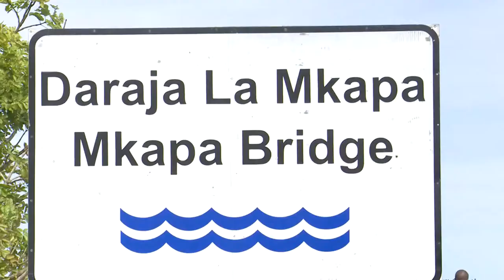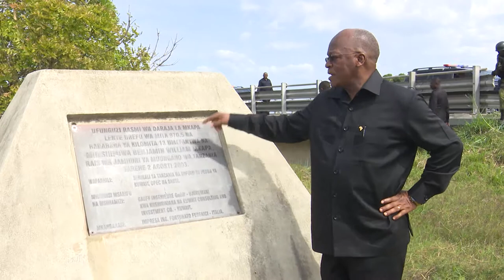RAIS AZUNGUMZA UKWELI KUHUSU DARAJA LA MKAPA, "HILI DARAJA LIMENITESA HILI".